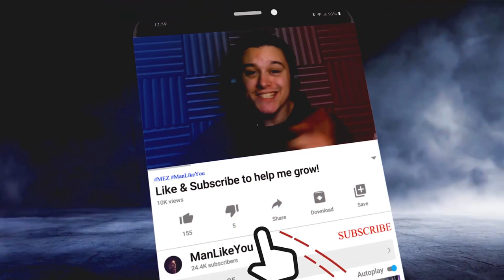DBZ KAKAROT 𝗕𝗜𝗚 𝗨𝗣𝗗𝗔𝗧𝗘!! | Dragon Ball Card Game & Online Multiplayer